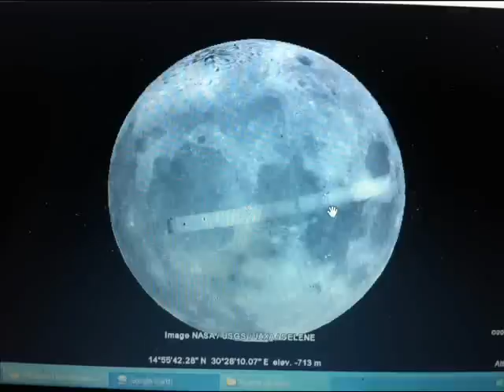Moon Anomalies View form the north of landig module Apollo XI.wmv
NASA used pictures shot from the Surveryor 5 in 1967 as the background of the final "big picture". The close up is a collage, fake, hoax. Do you want to see the elephant inside the sake or you´d rather stay watching a hat? There is a flourising civilization on the moon. Magnificent buildings, towers, machinery, sculptures, streets. Have a look at this video. Take your time...it is not difficult but, in the beginning you need a bit of trainning of your sight.